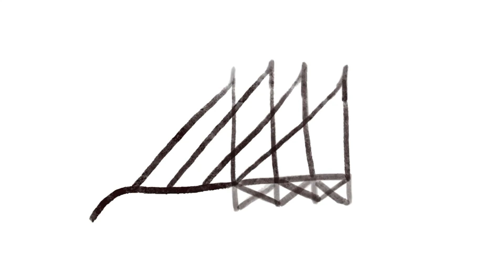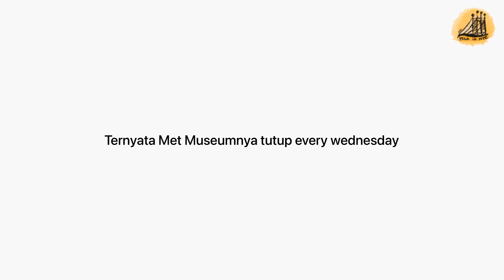Mich goes to NYC - Nongkrong sekitar The met, Lady M, Hudson yards,and Katz delicatassen bareng gw!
Part tigaa sudah kembali dengan tempat cafe paling enak dan sesuai dengan level manis gw. Disini juga bakal gw ajak kalian liat The metropolitan museum of art or disebut The Met. Sekaligus ditutup dengan gw makan di Katz delicatessen.

Hope you guys enjoy this series.

HAL PENTING BUAT DIPERTIMBANGKAN :

1. Kalo kalian mau jalan ke banyak tempat dan mau beli metro card. Beli yang unlimited pass tergantung dari durasi perjalanan kalian. Since gw bakal semingguan jalan terus jadi gw bakal beli yang 7-day pass dengan harga $34 sama pajak.

Pilihan lain ada : 1 Day, 7 Day, 30 Day Pass.

2. Pembayaran disarankan cashless atau pakai CC or debitcard yang tapless.

3. Bawa barang secukupnya disaat Peak season mencegah pencopetan gengs.

4. Bawa Handwarmer itu Optional but bisa kalo mau dan gatahan dingin-nya Winter.

5. Wear comfortable shoes because you are going to walk A LOT!  Uber kemana" itu sangat ga efficient kalo lo solo travel or with friends kyk gw hari ini.